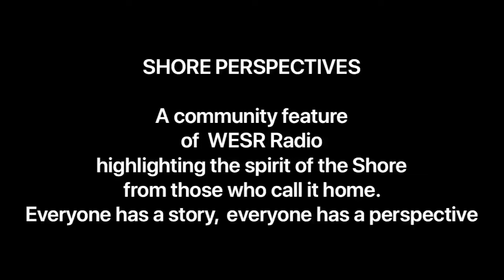SHORE PERSPECTIVES Arcadia High School Class of 2024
This past Monday, June 10th, Arcadia High School graduated the Class of 2024. Kelley visited with some of the students prior to graduation ceremony as they shared plans for the future and encouragement for their fellow classmates.